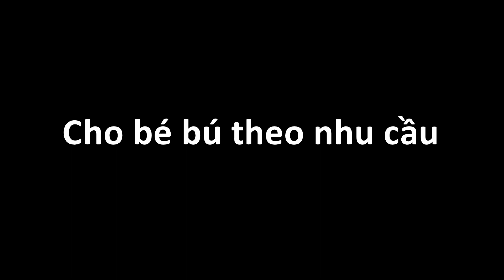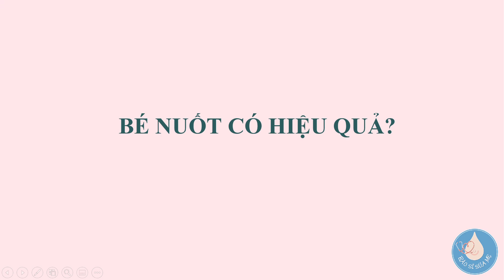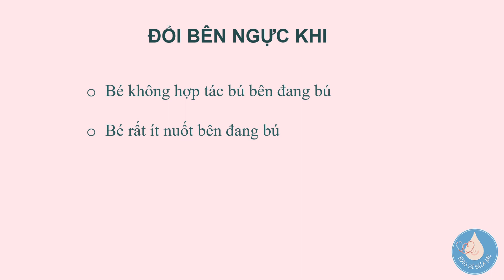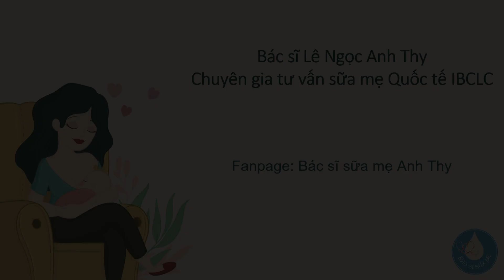Khi nào đổi bên ngực cho bé - Nuôi con bằng sữa mẹ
Cách nhận biết khi nào nên đổi bên ngực cho bé.

Thông tin Bác Sĩ sữa mẹ Anh Thy

2. Đăng ký tham gia Group Nuôi Con Bằng Sữa Mẹ Cùng Bs Sữa Mẹ Anh Thy

3. Fanpage Bác sĩ sữa mẹ Anh Thy

4. Facebook Bác sĩ sữa mẹ Anh Thy

5. Tiktok Trung tâm tư vấn sữa mẹ BMC

6. Hotline đặt lịch tư vấn sữa mẹ với Bs Anh Thy: 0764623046
Picture credit: Freepik.com